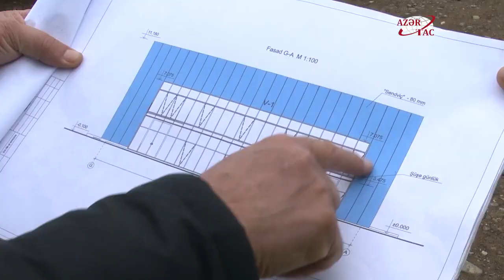Azərbaycana xarici investisiya yatırımları artıb